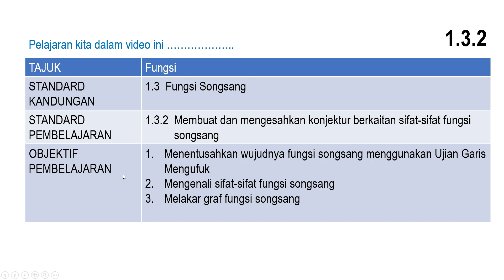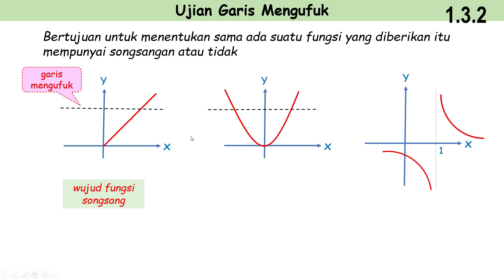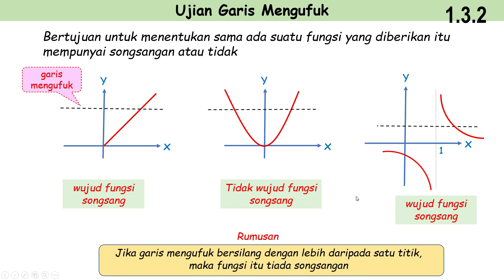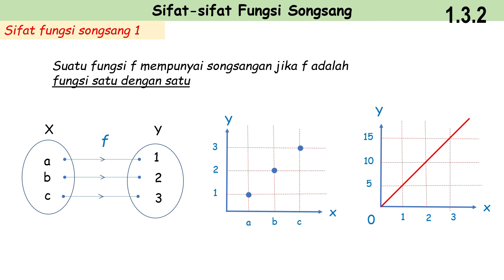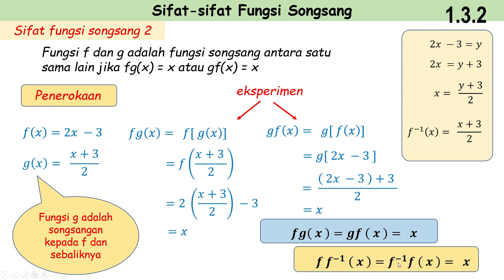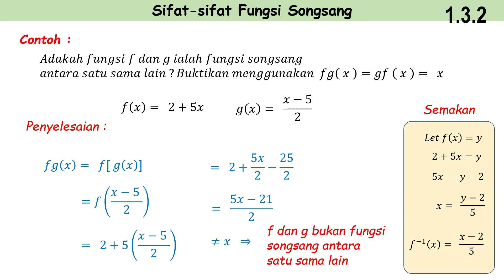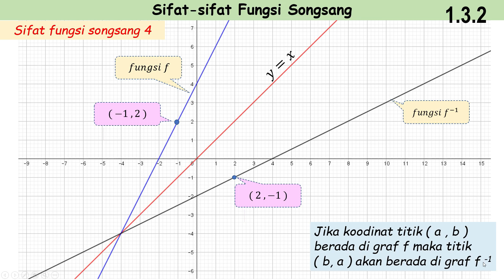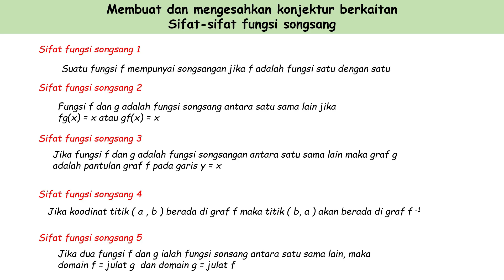Video 6 TAM KSSM 1.3.2 Sifat-sifat Fungsi Songsang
Ada 5 sifat fungsi songsang. Apa dia ? Tengok jerlah video ni.